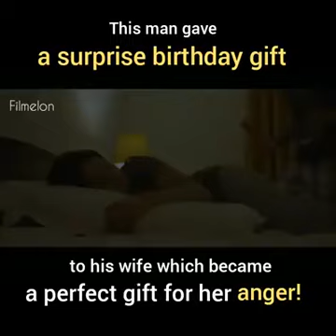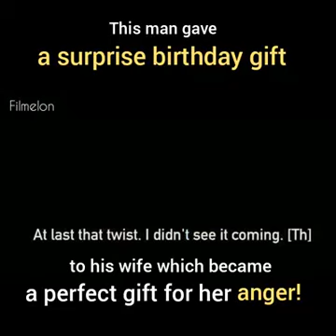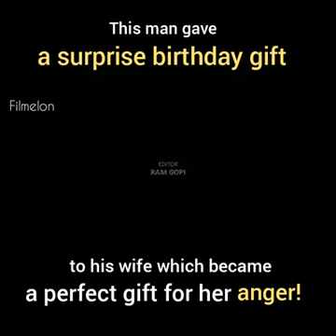Husband's birthday surprise gift to his anger Wife will bring you tears..!!